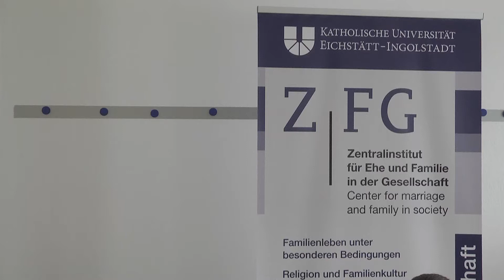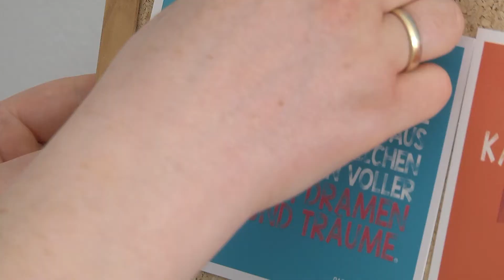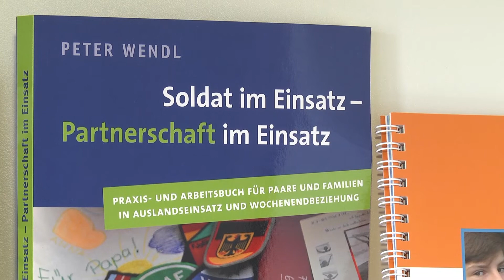15 Jahre Zentralinstitut für Ehe und Familie in der Gesellschaft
Das Zentralinstitut für Ehe und Familie in der Gesellschaft der KU – kurz ZFG – feiert 2017 sein 15-jähriges Bestehen. Ein Filmporträt über das ZFG, in dem Leitung und Mitarbeiter ihr Institut selbst vorstellen.